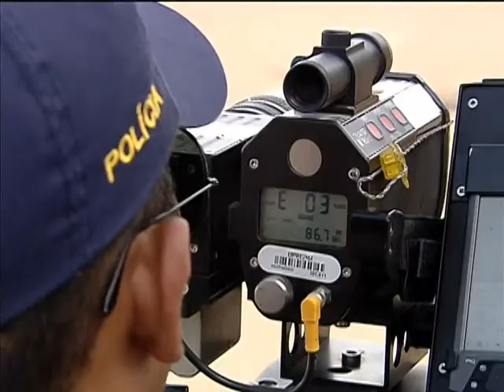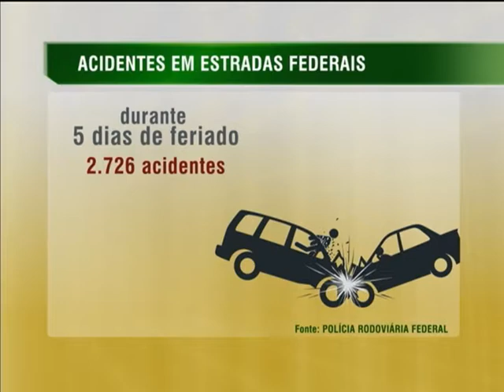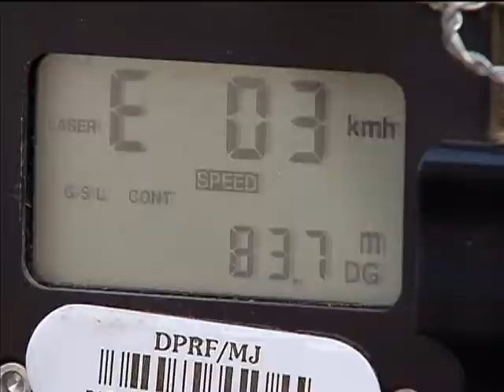Diminui o número de acidentes em rodovias federais durante o feriado prolongado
NBR NOTÍCIAS - 22.04.14: Em 2014, o número de acidentes, mortos e feridos nas rodovias federais durante o feriado prolongado da Semana Santa e de Tiradentes diminuiu em relação ao ano anterior. Segundo a Polícia Rodoviária Federal (PRF), foram registrados, este ano, 2.726 acidentes, 1.629 feridos e 136 mortos nas rodovias federais. Os números apresentam uma redução de 21% no índice de acidentes, 22% no número de feridos e em 9% de vítimas fatais. As estradas do Paraná, Minas Gerais e Bahia são as que mais registraram acidentes e mortes. Durante a Operação RodoVida, iniciada às zero hora do dia 17 de abril e finalizada à meia-noite do dia 21 de abril, a PRF fiscalizou mais de 184 mil veículos e autuou 52.282. Por conta de ultrapassagens proibidas, principal responsável pela fatalidade dos acidentes, 5.745 condutores foram autuados, o equivalente a 11% das multas aplicadas no feriado. Durante a Operação, 10 mil agentes fiscalizaram as estradas federais e conscientizaram a população sobre os cuidados necessários para se ter uma viagem tranquila e segura.